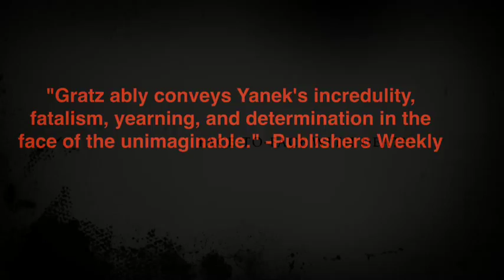Prisoner B-3087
Children's Lit 2014--Book Trailer

Image References (in order of appearance):
Barnes & Noble. (2014).
Diaz, T. (2013).
Jewish Virtual Library. (2014).
Voices Compassion Education. (2014).
ABC News. (2012).
AFS Headquarters. (1945).
"The Walk to Death." (2014).
McSweeney, T. (2014).
Frost, M. (2014).
Travel Junkies. (2013).
Scrapbook Pages Blog. (2014).
The International Campaign for Real History. (2001).
Scrapbook Pages Blog. (1998).